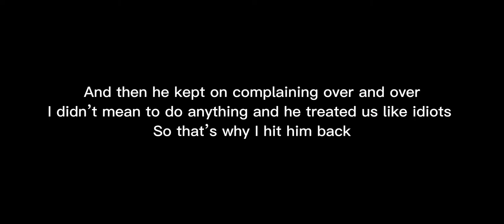People being idiots on nr thunder part 1